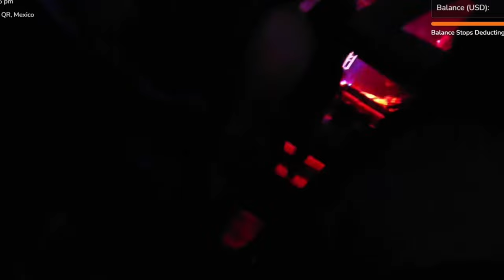THE RIZZATHON HEATS UP! 😈